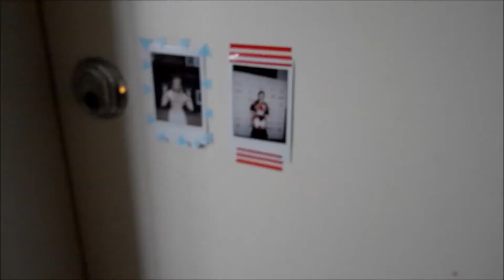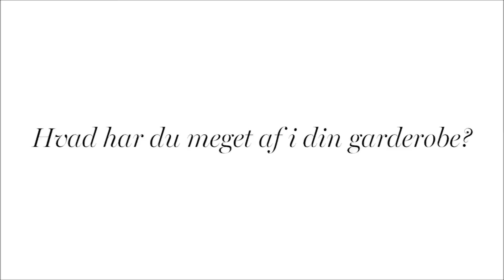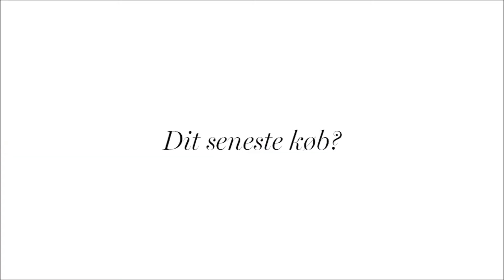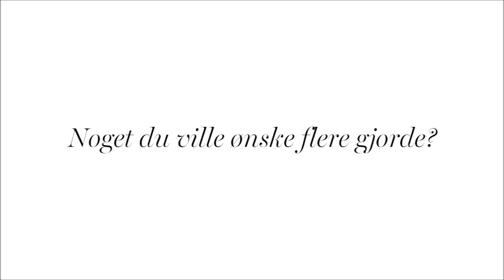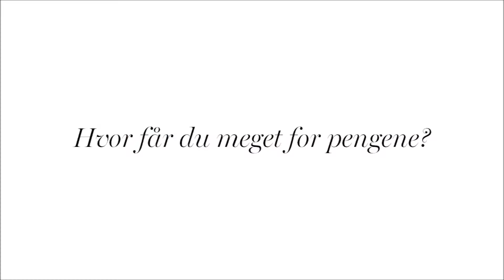Garderobe-snageren: På besøg hos Marie Myrhøj